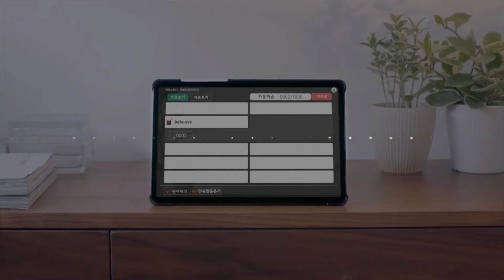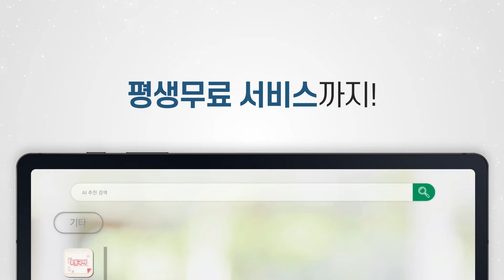하프스터디 공부법 미리보기